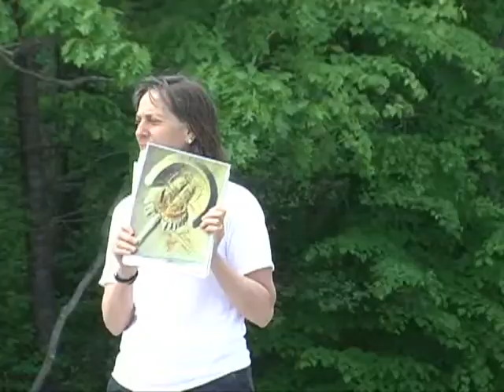CCLT Horseshoe Crabs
Join the Chebeague & Cumbeland Land Trust as Horseshoe Crabs come ashore in Cumberland Foreside.